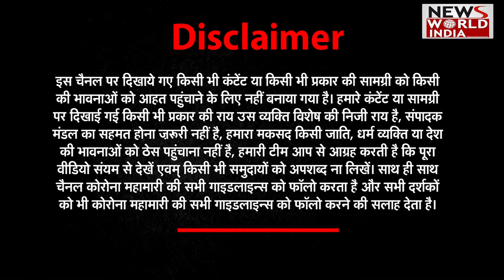खराब खानपान हमारी हड्डियों को कर रहा कमज़ोर- डॉ. पराग संचेती | Hello Doctor